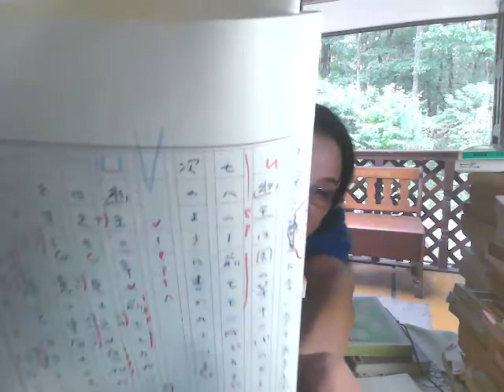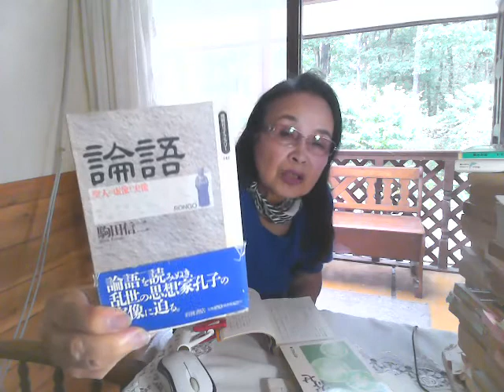YOUTUBEの俳句live（芸人・村上さん）、論語、不可なれば止む、読書体験、占い、眞子内親王 天皇要らね？ のデモあるが2千年続いた皇室を潰す愚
福祉施設を訪ねたとき利用者さんのサービス・メニューについて話し、
俳句がいいのではと提案しました。

合宿のときも句会することがあります。

もし入院したら小説が書けなくても俳句なら詠めるかもしれない。

愛媛・松山には俳句ポストが街にありました。

私も正岡子規は好きです。

そういうふうに俳句には親しみを持っています

戴いた生原稿を見ると精神的にいいなあと思いました

論語の話

論語読みの論語知らず

「不可なれば止む」

　父が買ってくれた本

　小学生のころ泣きながら読んだ「アンクルトムの小屋」

　数学の参考書

　体験は読書体験も含まれる

　いじめ、ユダヤ人虐殺の体験なくても想像し、共感できる。

　「ドクトルジバゴ」のロシア革命
　文化大革命

　人間は精神性が大事。共感して生きる。